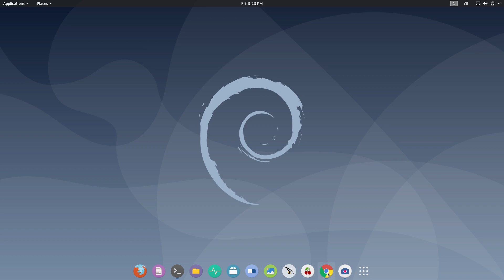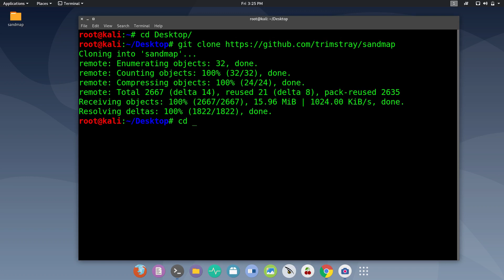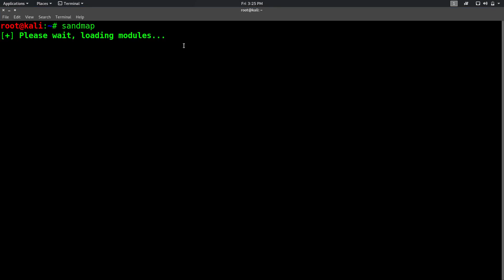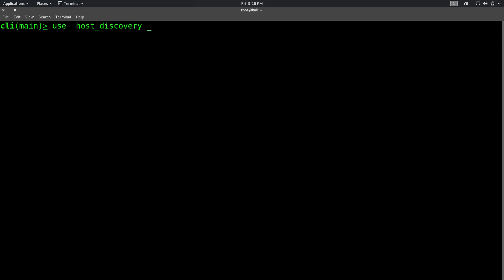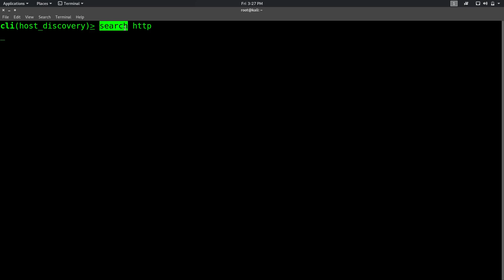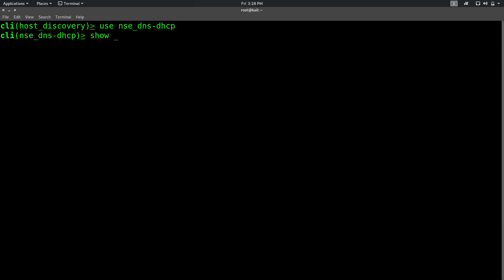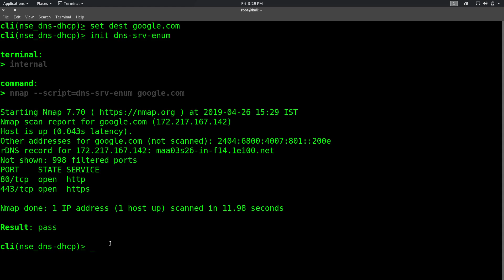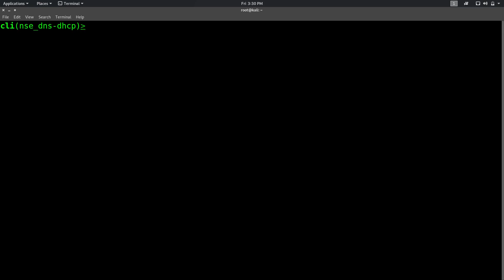Nmap Massive recon with sandmap in tamil (தமிழ்)